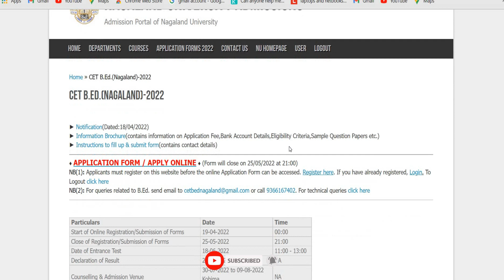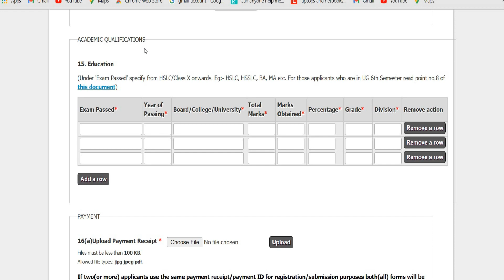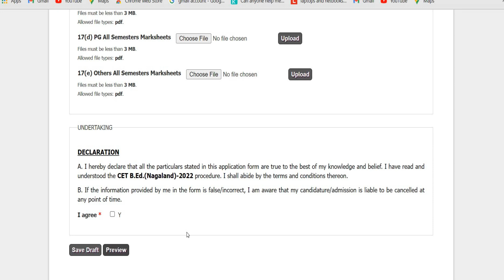APPLY ONLINE: CET B.Ed. (NAGALAND) 2022 | NAGALAND UNIVERSITY | SINGLE SHOT VIDEOS | Part 2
Department of Teacher Education (School of Humanities & Education) Kohima Campus, Meriema, Kohima has advertised the notification for Common Entrance Test (CET) of B.ed in Nagaland.
Link to apply for the course is